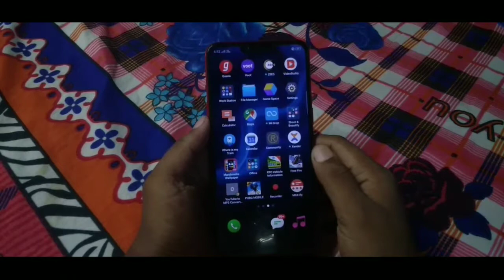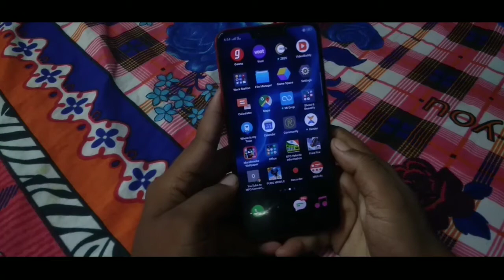How To Solved Dark Display In Realme | Color Os 6 Update Big Problem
*Best Gadgets For Youtuber With Best Price*
*Best mic

Green screen